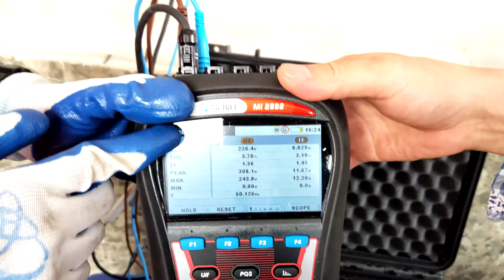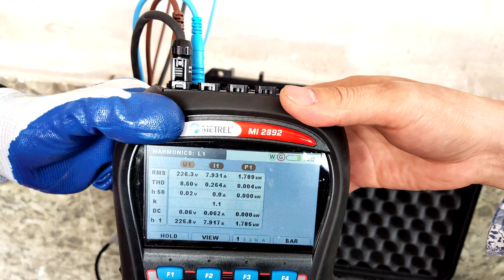Điện Mặt Trời.